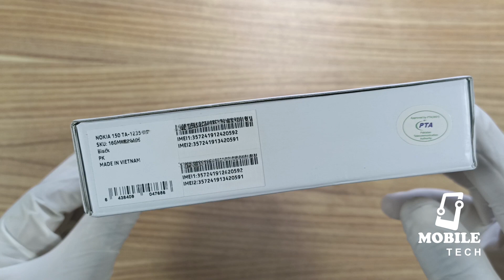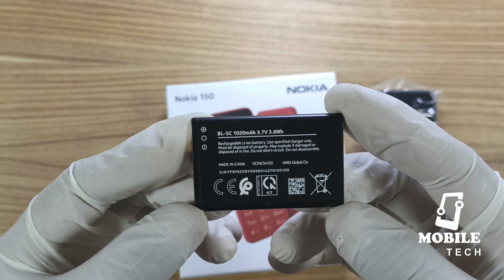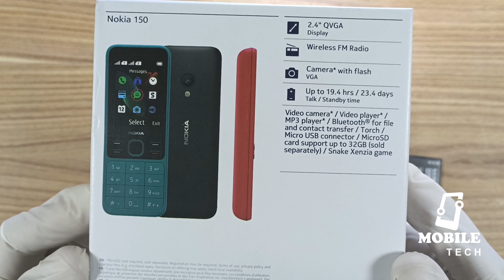UNBOXING & REVIEW NOKIA 150 2.4" DISPLAY SLIM DESIGN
in this video we will  unboxing nokia 150